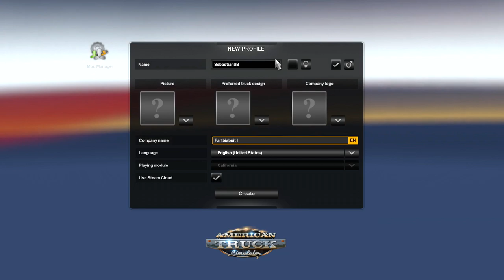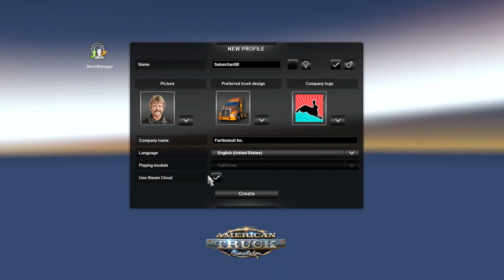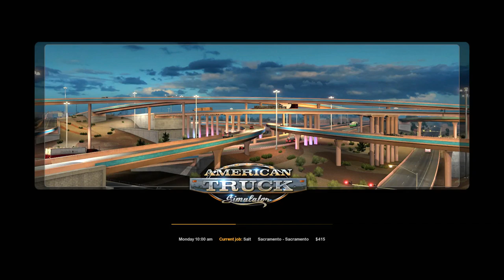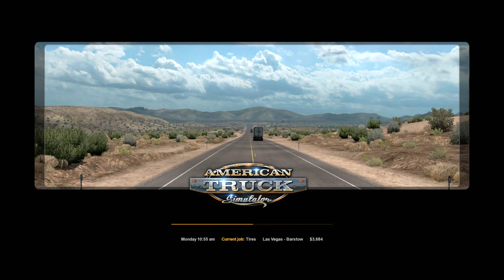Let's Try American Truck Simulator - Moving Forward? Check. Moving Backwards? Uh-Oh.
Features

Drive highly detailed truck models officially licensed from iconic truck manufacturers.

Your truck is your new home. Make it yours by changing cabins, chassis, paintjobs, adding tuning accessories or more powerful engines.

Lots of different cargoes to choose: From food to machinery to hazard cargoes.

Multiple types of trailers – from reefers to flatbeds, from dumpers to lowboys and goosenecks.

The longest trailers (up to 53 ft) will challenge your skills and patience while hauling and during parking.

Deliver your cargoes to a rich variety of companies and locations like refineries, oil storage, gas stations, car factories, or roadworks.

Various simulation settings for trucking enthusiasts: Air brake simulation; different types of brakes: retarder, Jake brake, trailer brake; multiple types of transmissions straight from real trucks, brake intensity, and more.

Feel like inside a real cabin: Adjust your seat, mirrors and position your head to get the best view of the road.

Drive safely, follow the rules and speed limits – police will fine you if you aren't careful!

Ensure that you are not delivering overweight cargo – you may be checked at the weigh scales.

Use the route adviser as your personal assistant during the travels.
Try the life of a truck driver for hire. By delivering the cargoes safely and improving your skills, become the owner of your own, successful company!

Build your own fleet of trucks, buy garages, hire drivers, manage your company for maximum profits.

Make your trucking time better by listening to your favorite songs via built-in music player or streaming your favorite radio stations.
Capture your favorite moments with a photo mode offering rich set of editing options.

Great support for steering wheels, gamepads and other input devices.

Long-time support of the game, including new features.
Obtain challenging Steam achievements and collect all hand-painted Steam trading cards.

Take advantage of additional features of American Truck Simulator by joining our online community on World of Trucks, our center for virtual truckers all around the world interested in Euro Truck Simulator 2, American Truck Simulator and future SCS Software's truck simulators.

Use in-game Photo Mode to capture the best moments and share them with thousands of people who love trucks.

Favorite the images you like the most and return to them anytime in the future.

Discuss the screenshots with everyone using World of Trucks.
See the best images hand-picked by the game creators in Editor's Pick updated almost every day. Try to get your own screenshot on this list!

Upload and use your custom avatar and license plate in the game.

To join World of Trucks, simply sign up with your Steam account on the join page. You will need to own American Truck Simulator or Euro Truck Simulator 2 to join World of Trucks.

World of Trucks is an optional service, registration on World of Trucks isn't required to play the game.